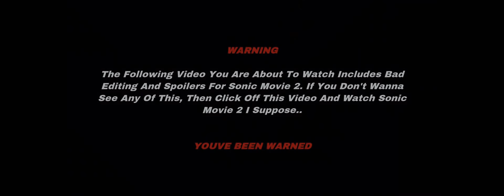Sonic The Hedgehog 3 - Fanmade Trailer - Paramount Pictures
Stoopid 4 Year Olds This Is Fake So Dont Bug Me About It Lol